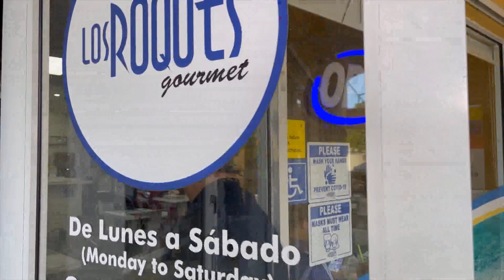Por qué se van a venir a matar con nosotras, vamos a votar | La Mañana de EVTV | 07/19/2021 S9